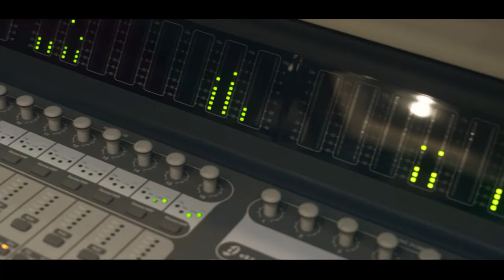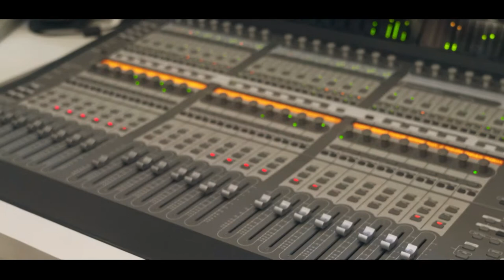Mc Natoca - Dono da Festa [Web-Clipe Oficial] Prod. DJ Rhuivo.